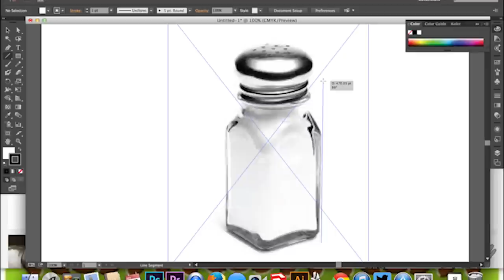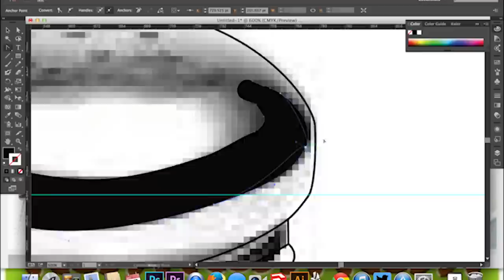Tracing an Object in Illustrator CS6/CC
InPhotoshop1 will show you how to trace an object in Illustrator CS6/CC. This is a need to know skill.